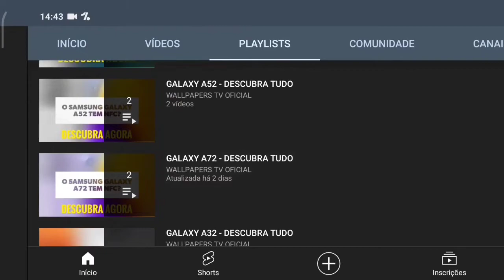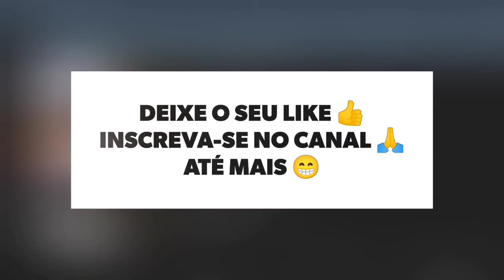🔴 O XIAOMI POCO M4 PRO 5G TEM NFC?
No vídeo de hoje respondo se o Xiaomi Poco M4 Pro 5g tem suporte para a tecnologia do nfc, e a resposta é sim. O Poco M4 Pro 5g tem suporte para a tecnologia do nfc, assim da para realizar pagamentos por aproximação, felizmente.